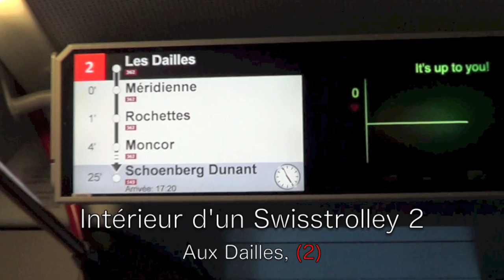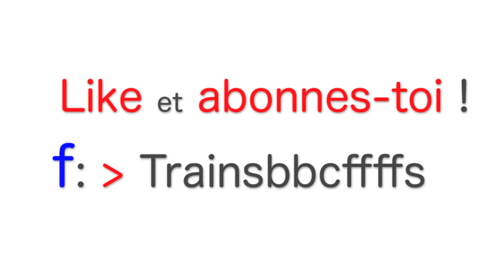[Fribourg] tpf - 09 Novembre 2013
Transports publics fribourgeois, TPF.
By Trainsbbcffffs